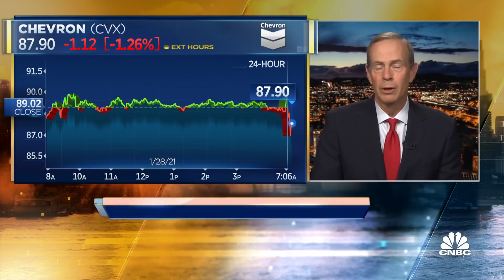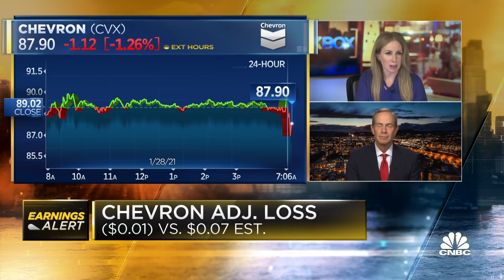Chevron CEO: We began to see things turn in the fourth quarter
Chevron reported a losing an adjusted $0.01 per share for the fourth quarter, compared to expectations of a $0.07 per share profit. Revenue was also below forecasts. Chevron CEO Michael Wirth joined "Squawk Box" on Friday to discuss the results.